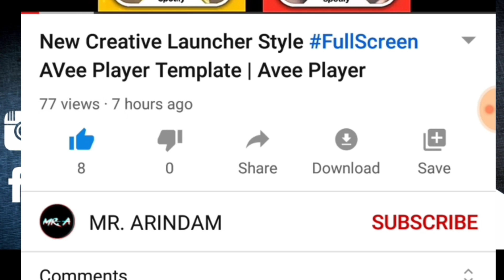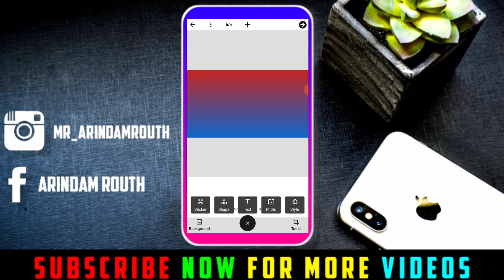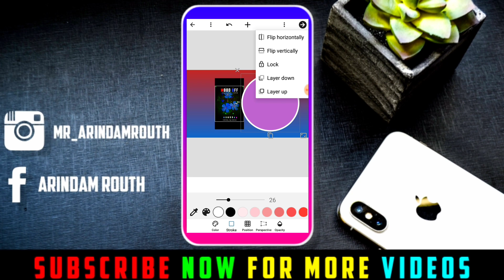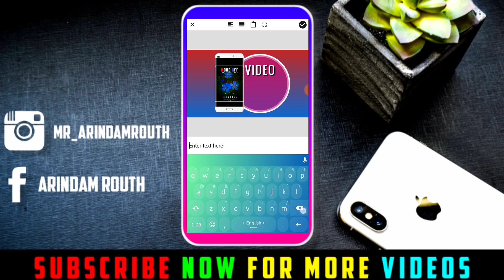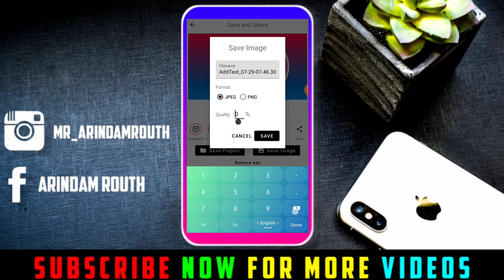How To Make Thumbnails For YouTube Videos | Thumbnails Maker App | Thumbnail Kaise Banaye | Add Text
How To Make Thumbnails For YouTube Videos | Thumbnails Maker App | Thumbnail Kaise Banaye | Add Text App

1) how to make thumbnails for youtube video
2) how to make thumbnails
3) how to make a thumbnail for youtube videos
4) how to make custom thumbnails on youtube
5) how to make a thumbnail
6) how to make youtube thumbnails
7) how to make hd youtube thumbnail
8) how to make attractive youtube thumbnail
9) youtube thumbnail tutorial
10) thumbnail maker Android
11) thumbnail maker without watermark
12) thumbnail editing in PicsArt
13) thumbnail editing in pixellab
14) how to make thumbnails on iPhone
15) thumbnails YouTube per Kaise lagaye
16) best thumbnail editing app
13) how to use add text app
14) To Make Professional Thumbnails For YouTube Videos 2020